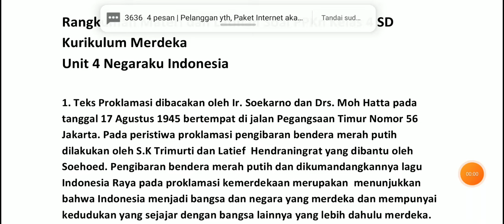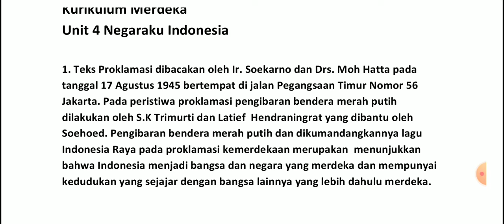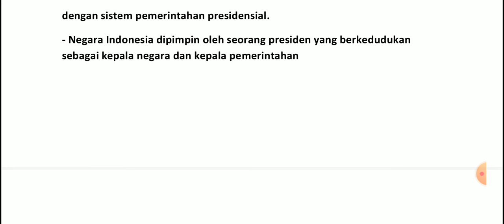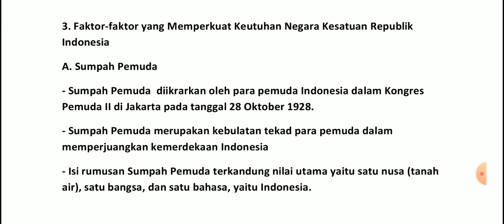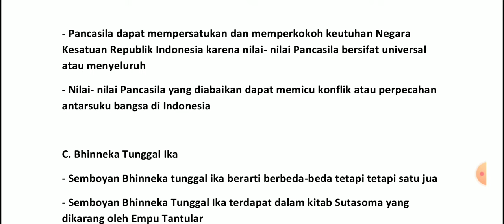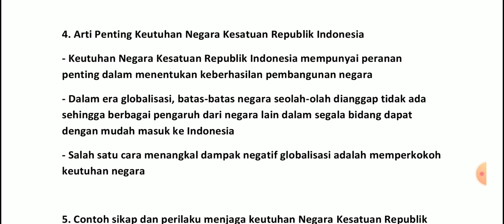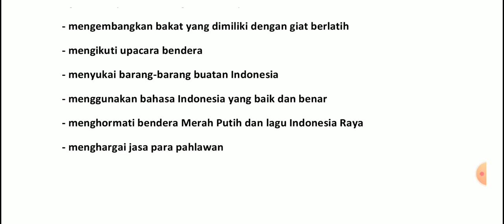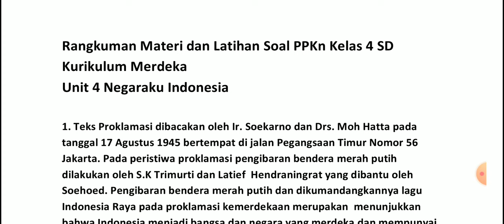Rangkuman Materi PPKN Kurikulum Merdeka Kelas 4 Semester 2 Unit 4 Negaraku Indonesia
Video ini menjelaskan tentang Rangkuman Materi PPKN Kurikulum Merdeka Kelas 4 Semester 2 Unit 4 Negaraku Indonesia

Materi tentang   Rangkuman Materi Kurikulum Merdeka Kelas 4 Semester 2 Unit 4 Negaraku Indonesia sangat bermanfaat bagi siswa dan guru, untuk menambah pengetahuan dan pengayaan

Terima kasih atas partisipasi untuk menonton video tentang Rangkuman Materi PPKN Kurikulum Merdeka Kelas 4 Semester 2 Unit 4 Negaraku Indonesia

Bila bapak ibu menginginkan video tentang Rangkuman Materi PPKN Kurikulum Merdeka Kelas 4 Semester 2 Unit 4 Negaraku Indonesia, silahkan penuji syaratnya, tonton video sampai selesai, tidak skip, subscribe , like, isi komentar dan share ke grup wa atau hubungi 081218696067

Terima kasih